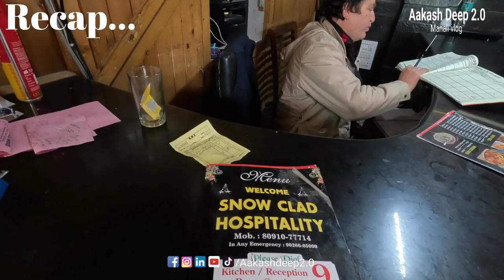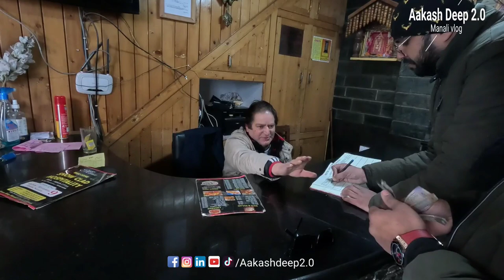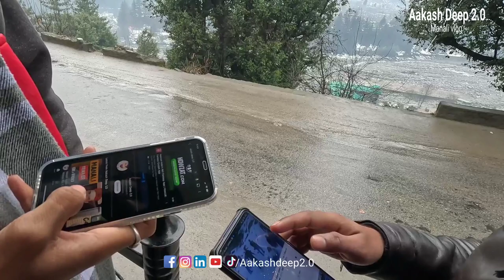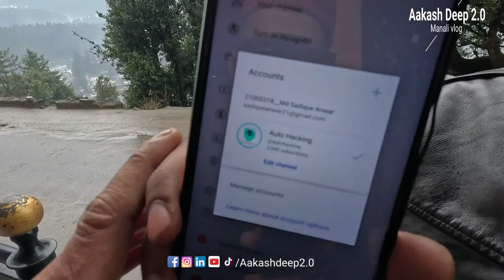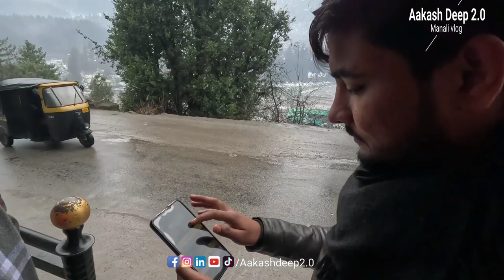Manali vlog Day 3 Episode-6